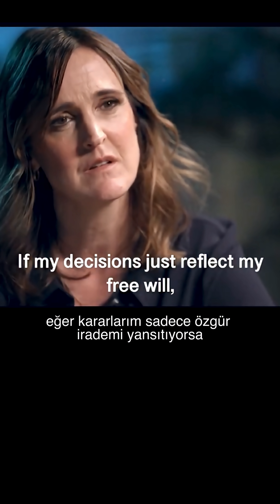Özgür irade bir yanılsama mı? Harari ve algoritmaların etkisi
Kararlarımız gerçekten bize mi ait?
Yoksa algoritmalar geçmiş verilerden geleceğimizi mi kurguluyor?
Yuval Noah Harari’nin görüşleriyle desteklenen bu bölümde, özgür irade, veri tahmini ve sorumluluk kavramlarını yeniden düşünmeye çağırıyoruz.
Aydan Anlatılar’da bu kez kodun görünmeyen satırlarında yolculuğa çıkıyoruz.